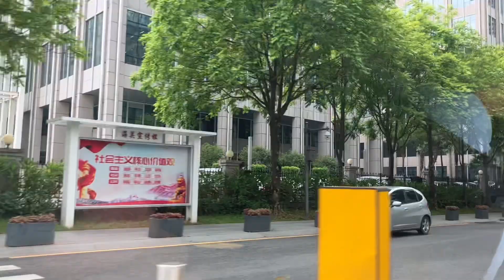Shenzhen, taxi ride from Fuzhong 1st road to Quanmin building